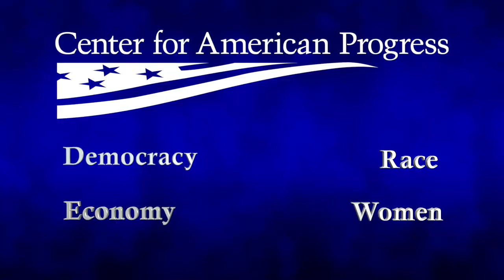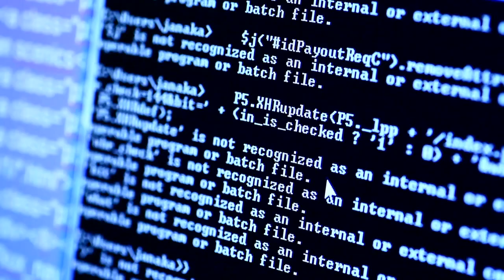The McLaughlin Group 5/13/18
We are extremely pleased to announce The McLaughlin Group, “The American Original” for over three decades, the sharpest minds, best sources, and hardest talk, returns on Sundays at 12:00 Noon on ABC7-WJLA beginning January 7. John McLaughlin mentee Tom Rogan will be taking over as moderator, joined by iconic panelists Eleanor Clift, Pat Buchanan and Clarence Page. Rogan, in his early 30’s, has been working in Washington DC as a respected political journalist and national TV commentator, and is not shy about expressing his opinions on major issues of the day. A weekly rotating guest panelist will also join the group.

This week’s guest is Neera Tanden.

Neera is the president and CEO of the Center for American Progress and the Center for American Progress Action Fund, where she focuses on how both organizations can fulfill their missions to expand opportunity for all Americans. Tanden has also served in both the Obama and Clinton administrations, as well as on presidential campaigns.

Before leading American Progress, Tanden was the organization’s chief operating officer. She previously served as senior adviser for health reform at the U.S. Department of Health and Human Services. In that role, she developed policies around reform and worked with Congress and stakeholders on particular provisions of President Barack Obama’s signature legislative achievement—the Affordable Care Act.

Prior to that, Tanden was the director of domestic policy for the Obama-Biden presidential campaign, where she managed all domestic policy proposals. Tanden also served as policy director for Hillary Clinton’s first presidential campaign, where she directed all policy work and oversaw the debate preparation process for then-Sen. Clinton (D-NY).

Before the 2008 presidential campaign, Tanden served as legislative director in Sen. Clinton’s office and deputy campaign manager and issues director for Clinton’s 2000 Senate campaign. She began her career as an associate director for domestic policy in former President Bill Clinton’s White House and senior policy adviser to the first lady.

Tanden has appeared on NBC’s “Meet the Press,” ABC’s “This Week,” CBS’ “Face the Nation,” PBS’ “NewsHour with Jim Lehrer,” HBO’s “Real Time with Bill Maher,” MSNBC, CNN, and Fox. Most recently, she was named to Elle magazine’s “Women in Washington Power List” and Politico Magazine’s “Politico 50,” an annual list of the top thinkers, doers, and visionaries in American politics. She has also been included in National Journal’s “Washington’s Most Influential Women,” Washingtonian magazine’s “Most Powerful Women in Washington,” and Fortune magazine’s “Most Powerful Women in Politics.”

Tanden received her bachelor of science from the University of California, Los Angeles and her law degree from Yale Law School. She lives in Washington, D.C., with her husband and their two children.

This is the time, now more than ever, for balanced debate.